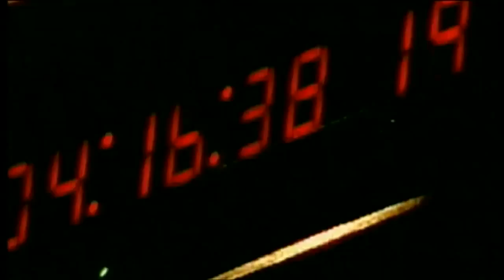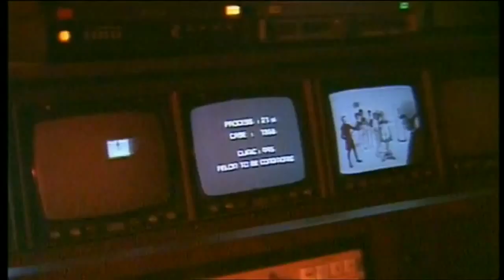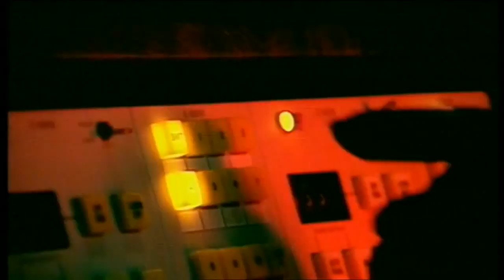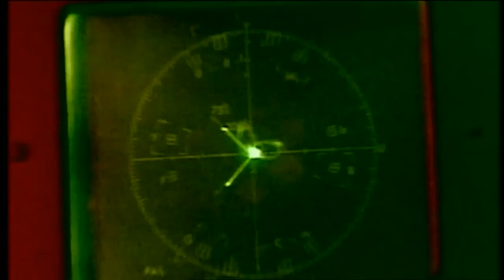Queen Calling All Girls [High Definition]